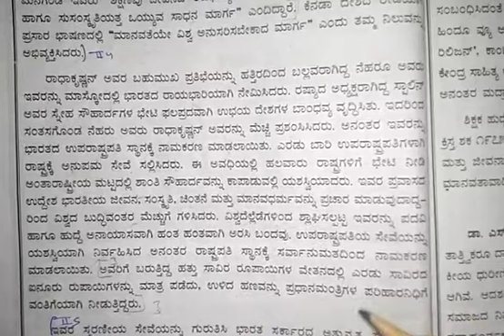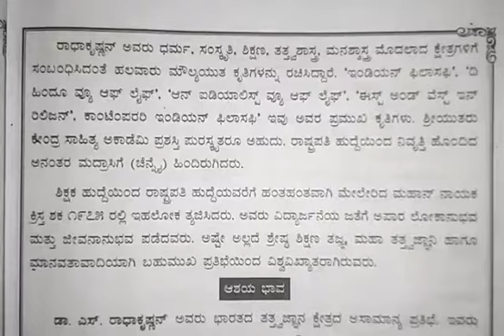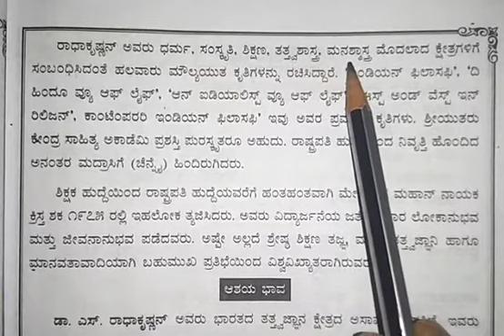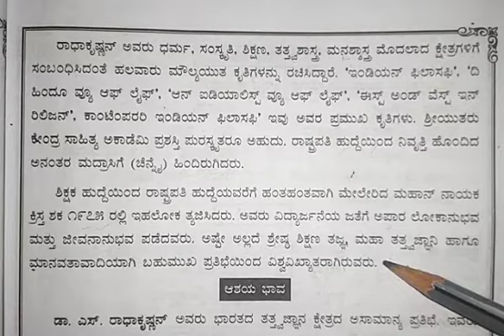Grade 9 CBSE:Kannada-Adarsha shikshaka sarvepalli radhakrishnan Part 2